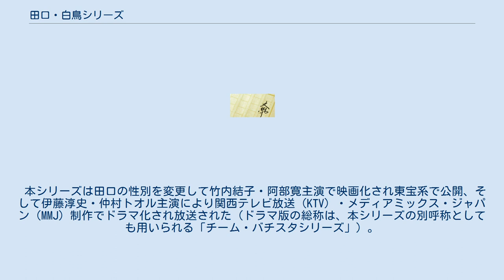田口・白鳥シリーズ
桜宮サーガ 」 田口・白鳥シリーズ 『田口・白鳥シリーズ』（たぐち・しらとりシリーズ）は、宝島社から刊行されている海堂尊のミステリー小説のシリーズの総称。
 著者の作品で登場する架空の市・桜宮市の「東城大学医学部付属病院」を主な舞台に、不定愁訴外来の講師・田口公平と厚生労働省大臣官房秘書課付技官の役職に就く役人・白鳥圭輔の活躍を描いた著者のデビュー作『チーム・バチスタの栄光』から連なるシリーズ。
 『ジェネラル・ルージュの凱旋』までの基本的な話の流れは、田口が事件や大きな出来事に関わっていき、中盤以降に白鳥が登場してから解決に向けて展開するという構成となっている。
それぞれの作品のタイトルは作品のメインキャラやキーパーソンを指した言葉が冠せられている。
 作品事に扱う主題は異なるが、根底には著者が普及をライフワークとしているオートプシー・イメージング(Ai)がテーマにあり、作中でも事件解決のツールにもなり、ストーリーの主軸にもなっている。
 本シリーズは田口の性別を変更して竹内結子・阿部寛主演で映画化され東宝系で公開、そして伊藤淳史・仲村トオル主演により関西テレビ放送（KTV）・メディアミックス・ジャパン（MMJ）制作でドラマ化され放送された（ドラマ版の総称は、本シリーズの別呼称としても用いられる「チーム・バチスタシリーズ」）。
映像化された作品は#映像化作品を参照。